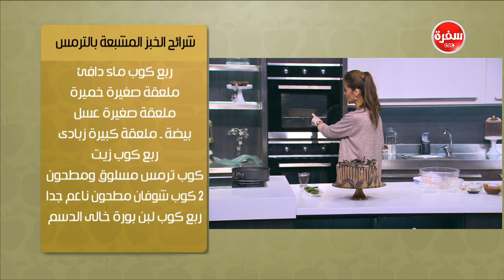تورتة الخريف - قالب اللحم بالبيض | حلو وحادق حلقة كاملة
طريقة عمل تورتة الخريف - قالب اللحم بالبيض مع سالي فؤاد في حلو وحادق |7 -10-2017